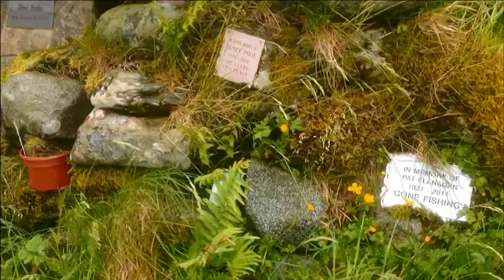DAD IN CUMBERNAULD episode 587 JON